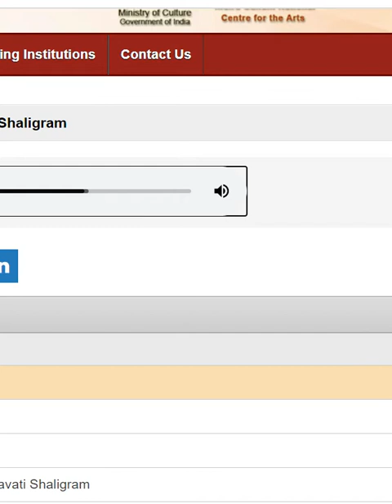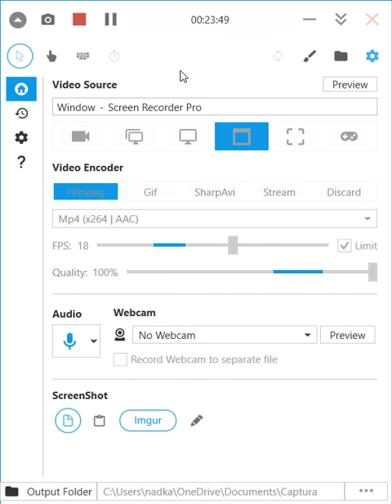Padmavati Shaligrm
I would like to invite the learned viewers to corretly identify the melody.  I would then include it in the description.